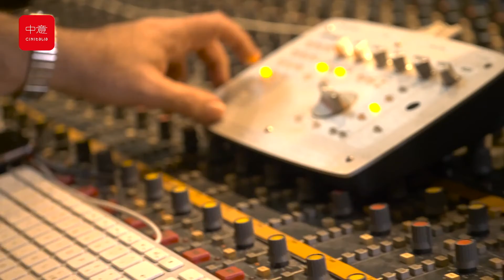La grande staffetta delle Olimpiadi Invernali di Pechino 2022